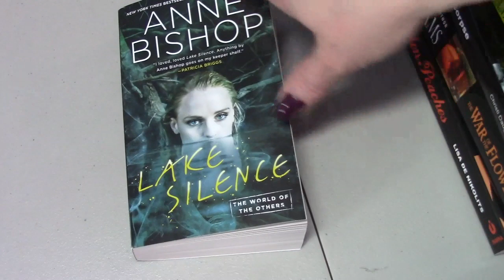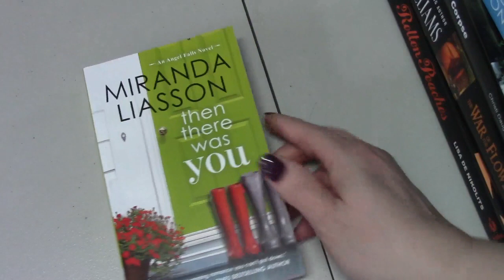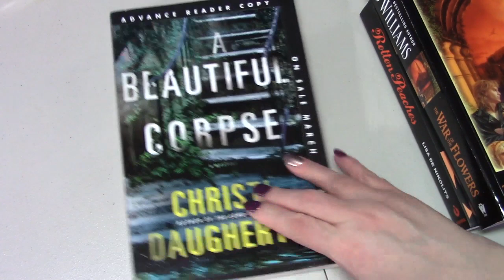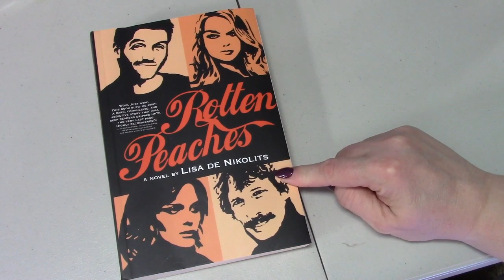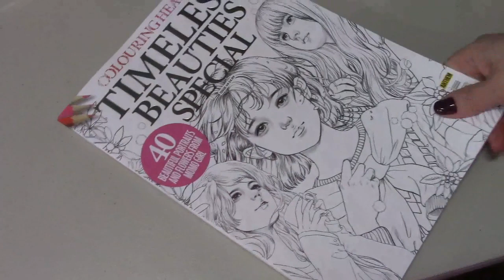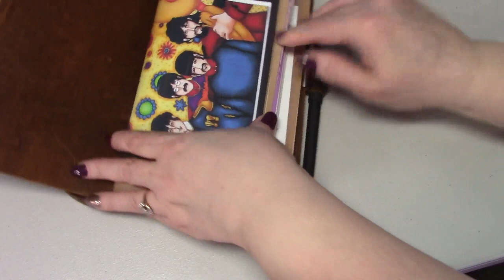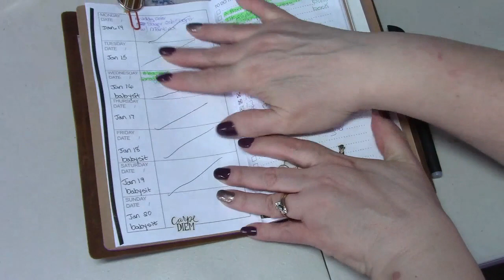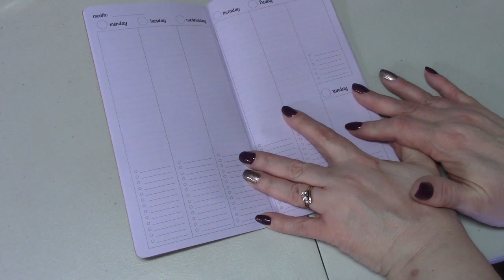Happy Mail January 20, 2019